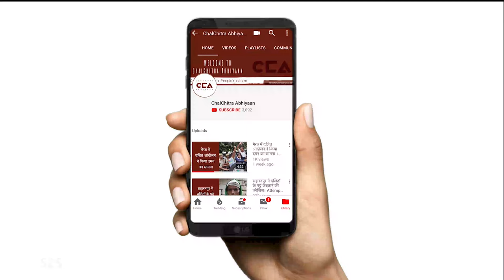बागपत की महापंचायत में उमड़े हज़ारों किसान || Thousands of Farmers Show up at Baghpat Mahapanchayat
पश्चिम यूपी में नए कृषि कानूनों के खिलाफ आंदोलन तेज हो रहा है। मुज़फ़्फ़रनगर के बाद, बागपत ज़िले की बड़ौत शहर में एक विशाल महापंचायत हुई। कई हज़ारों किसानों ने सरकार और नए कृषि कानूनों को चुनौती दी।

टीम- अयान क़ुरेशी, अनस अली, दीपक कटारिया, शाक़ीब यामीन रंगरेज़

The movement against the new farm laws is picking steam in West UP. After Muzaffarnagar, a massive Mahapanchayat took place in Baghpat district's Baraut township. Several thousands of farmers turned up challenging the government and the new farm laws.

Crew- Aayan Qureshi, Anas Ali, Deepak Kataria, Shakib Yameen Rangrezz